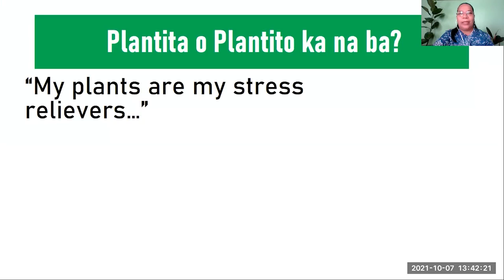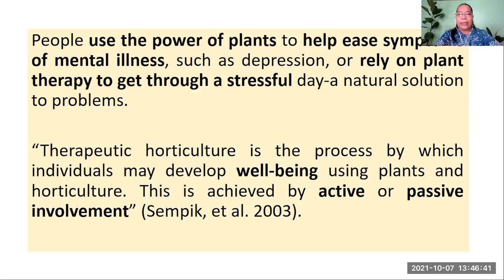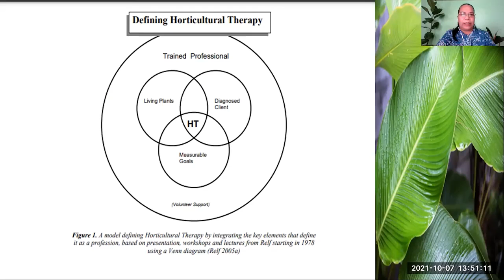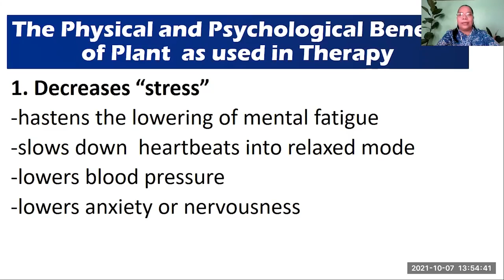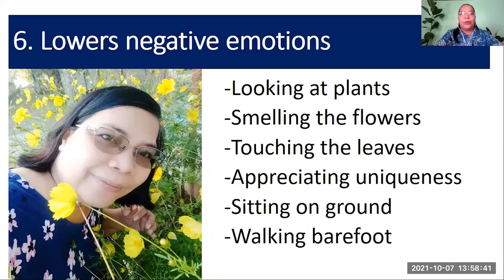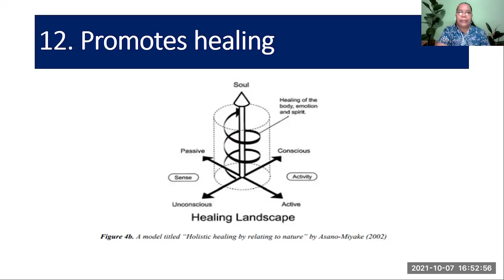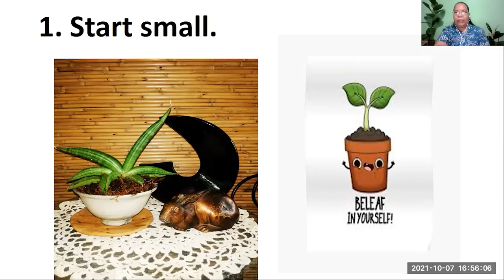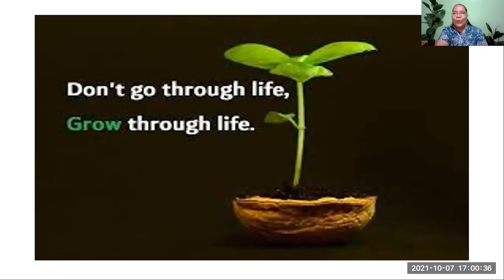Prof. Marites A. Balot talks about Garden Theraphy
Prof. Marites A. Balot
Faculty Member, PNU North Luzon
Bachelor of Elementary Education
Batch 1990
Topic: Garden Therapy